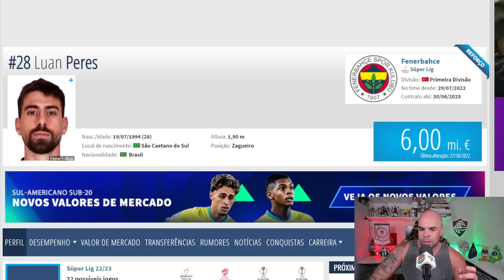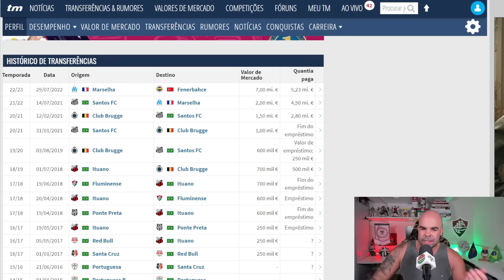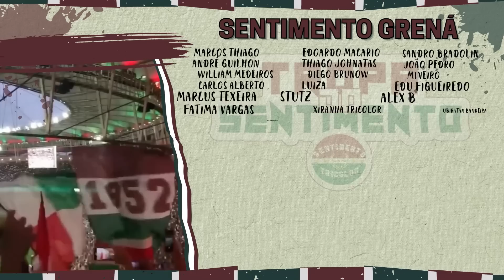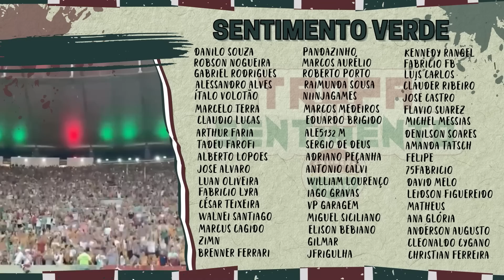MERCADO DA BOLA - FLUMINENSE MONITORA ZAGUEIRO QUE ATUA NA EUROPA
MEGA PROMOÇÃO DE LANÇAMENTO, cadastre-se e coloque o CÓDIGO DE INDICAÇÃO SentimentoTricolor e já tenha 100% de bônus para primeiro depósito e ainda concorra aos sorteios mensais.